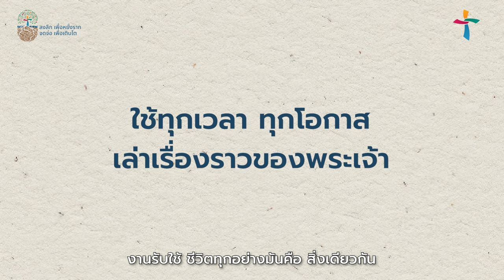ใช้ชีวิตเพื่อเป็นพร | คำพยานชีวิต - 1to3 'ลงลึกในการเป็นพรกับคน'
คำพยาน : ใช้ชีวิตเพื่อเป็นพร
พบกับเรื่องราวของ 'คุณเฟธ' กับการให้ทุกเวลา ใช้ทุกโอกาส เพื่อเล่าเรื่องราวของพระเจ้าให้คนมากมายได้ยิน
1 to 3 ☝🏻 🫰🏻🤟🏻
มาร่วมสร้างสัมพันธ์กับบางคนอย่างเจาะจง
และสำแดงความเป็นคริสเตียนที่ดีอย่างน้อย 3 คน ในปีนี้ด้วยกัน
Go Deep to be Bless to Others

💕ทักมาพูดคุยกับเราได้ที่
LINE OA : @NexusBangkok

🔔และเพื่อเห็นการแจ้งเตือนที่ง่ายขึ้น